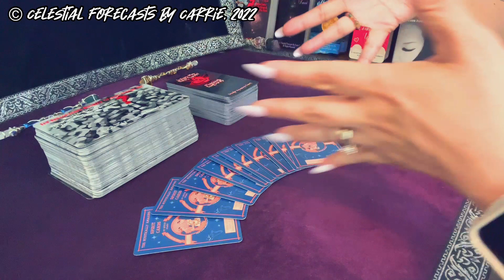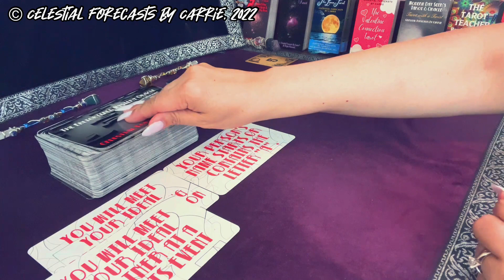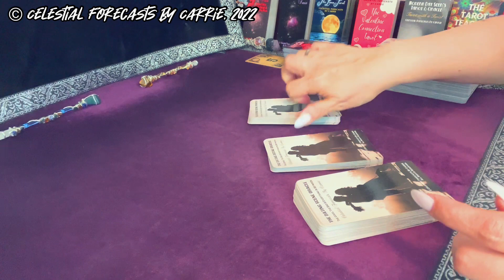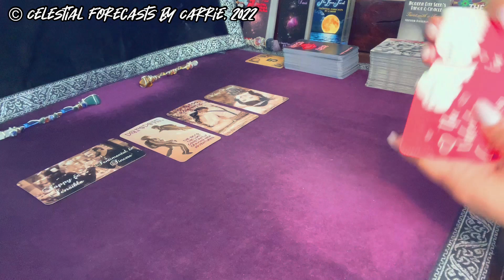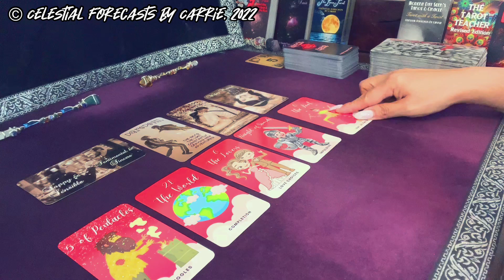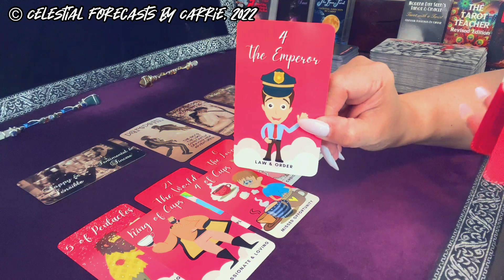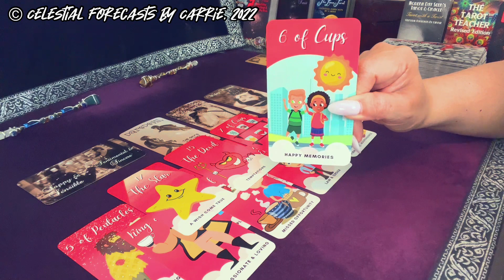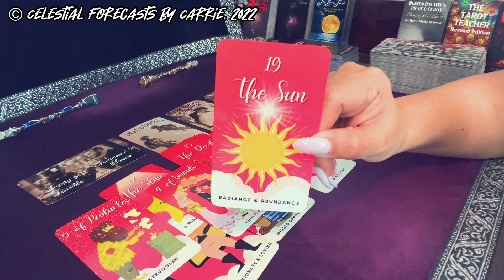EARTH SIGNS 🌍STILL SHARE A DEEP BOND | IS IT TOO LATE FOR REUNION? | CELESTIAL FORECASTS BY CARRIE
THIS IS A GENERAL EARTH SIGNS (CAPRICORN, TAURUS, VIRGO) READING FOR THE COLLECTIVE BY CELESTIAL FORECASTS BY CARRIE. PLEASE TAKE FROM THIS EARTH SIGNS READING WHAT PERSONALLY MAKES SENSE FOR YOU, RELEASE THE REST. CROSS WATCHERS ARE ALWAYS WELCOME. MOST READINGS ARE TIMELESS UNLESS OTHERWISE SPECIFIED.

FEATURED DECKS BY CELESTIAL FORECASTS BY CARRIE:
The Enlightened Mystery Oracle, Volume 1 and 2
The Dating Scene Oracle
The Valentine Connection Tarot

ALSO FEATURED IN THIS READING:
Who's My Next Love? deck by Jennifer Aquarius Tarot